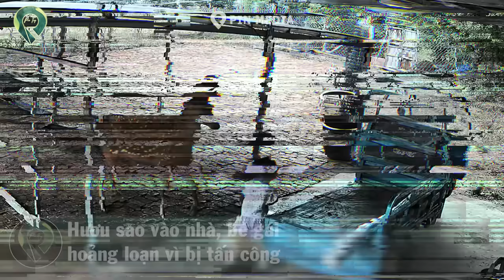Hy hữu: Bất ngờ bị hưu sao HẤT TUNG, bé gái ĐAU ĐỚN nằm gục trên sàn nhà l Pin Top